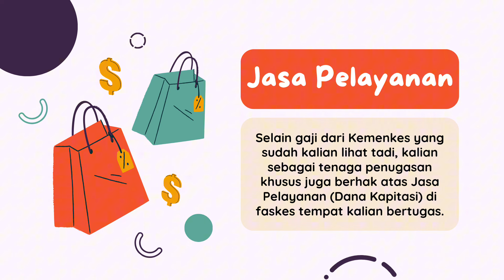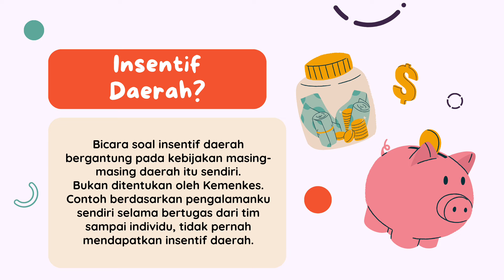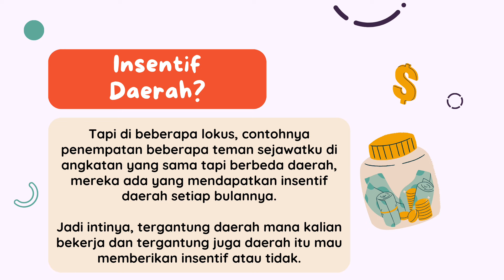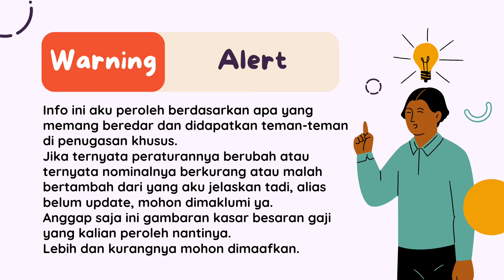BERAPA GAJI PENUGASAN KHUSUS TENAGA KESEHATAN?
Ini adalah gambaran kasar berapa penghasilan atau gaji yang diperoleh teman-teman penugasan khusus tenaga kesehatan.